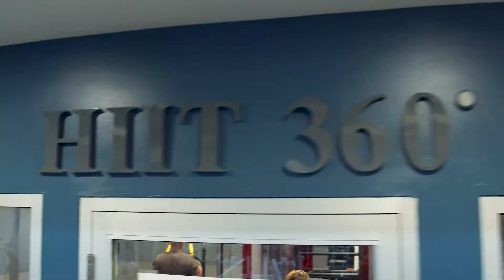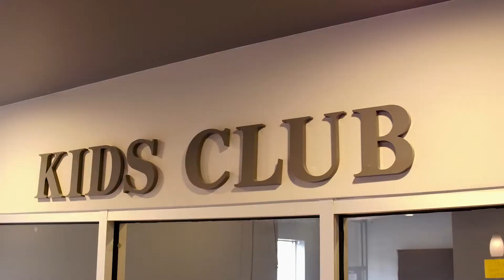Fitness19 Promo Video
Fitness 19 Promo Video
Produced by Stark Video,